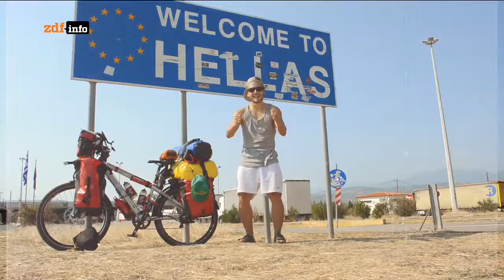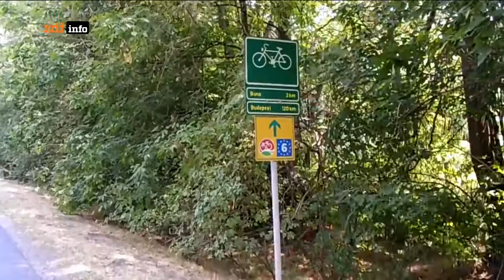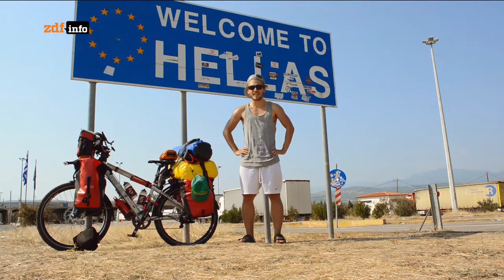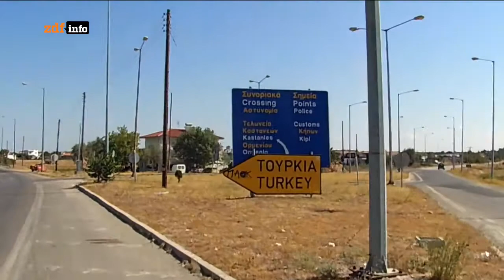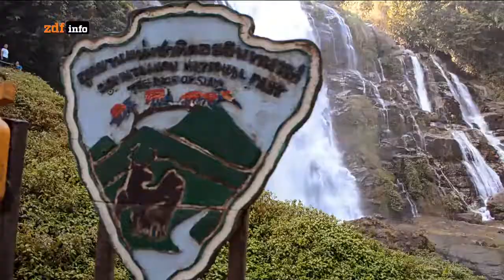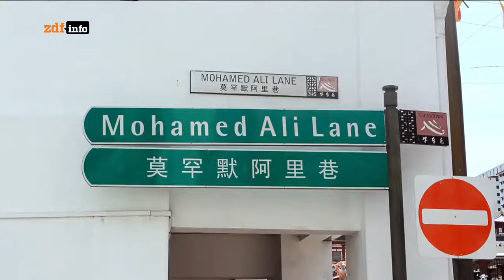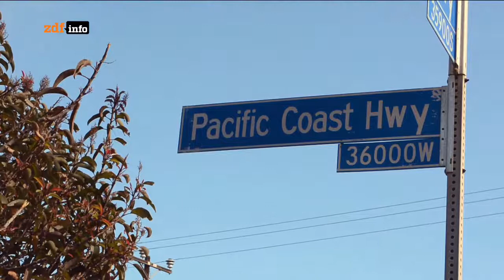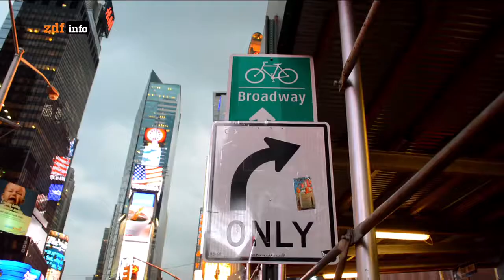Mit dem Fahrrad um die Welt (2014)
Mit dem Fahrrad um die Welt - 18 000 Kilometer in 365 Tagen. Der 23-jährige Felix Starck machte sich im Juni 2013 mit seinem Fahrrad auf den Weg.

Untrainiert, aber mit 55 Kilo Gepäck und einer Videokamera, fährt er los, um seinen Traum von der absoluten Freiheit zu erfüllen. Felix war 16 Jahre alt, als er das erste Mal auf die Idee kam, die Welt mit dem Fahrrad zu erkunden.